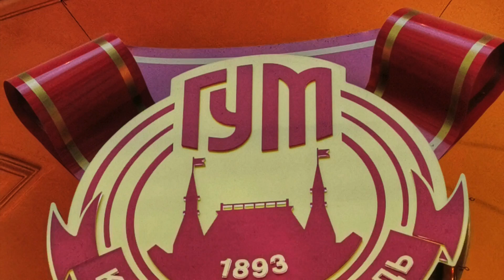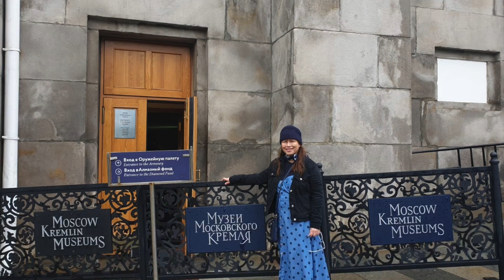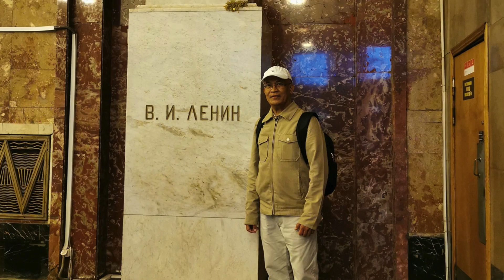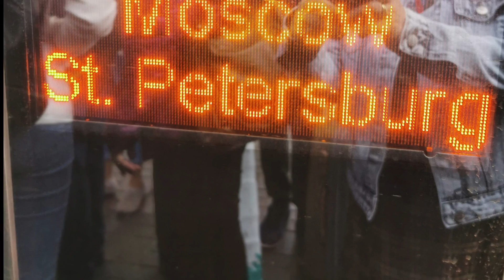Moscow, Russia HD 1080p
"Moscow, on the Moskva River in western Russia, is the nation's cosmopolitan capital. In its historic core is the Kremlin, a complex that's home to the president and tsarist treasures in the Armoury. Outside its walls is Red Square, Russia's symbolic centre. It's home to Lenin's Mausoleum, the State Historical Museum's comprehensive collection and St. Basil's Cathedral, known for its colourful, onion-shaped domes." (Google)